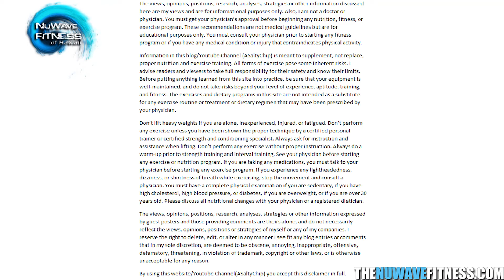Vlog - Fitness Update Progress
- Just quick webcam vlog about how the fitness journey is going. Whats new, how things are and overall thoughts!

Release:
Music license by Monster Cat Music.